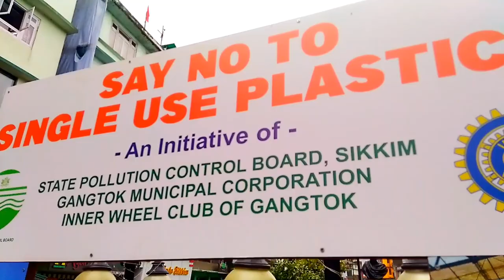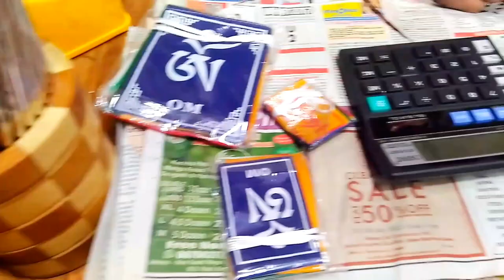MG MARG Gangtok || ಎಂ ಜಿ ಮಾರ್ಗ್ ಗ್ಯಾಂಗ್ಟಾಕ್ ಸಿಕ್ಕಿಂ!! Kannada Vlog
Famous Tourisam Place in Gangtok City,Sikkim.
Day And Night Especially Night View is Very important It's look like Different..

Kannada vlog
One of the Famous Street in Gangtok